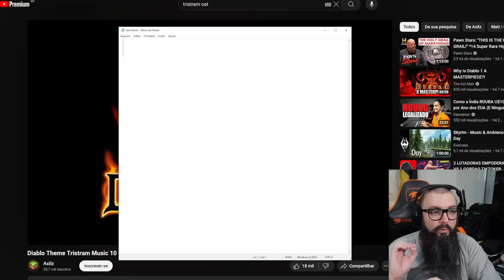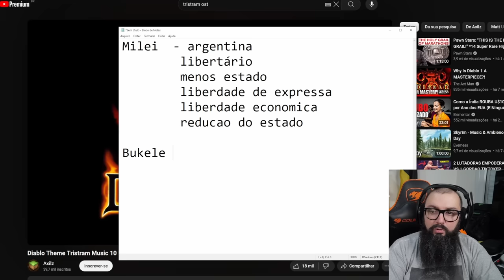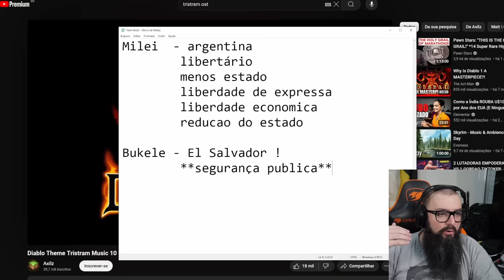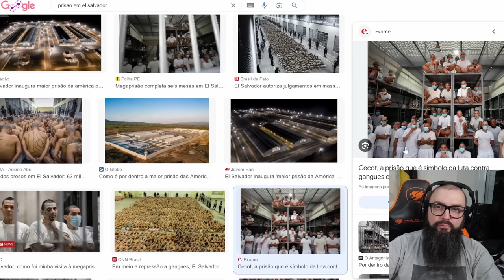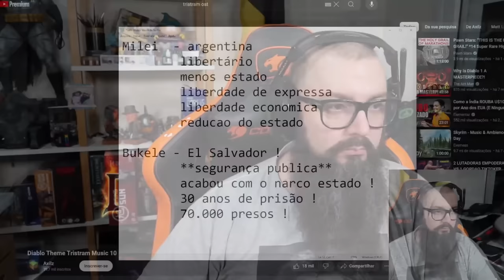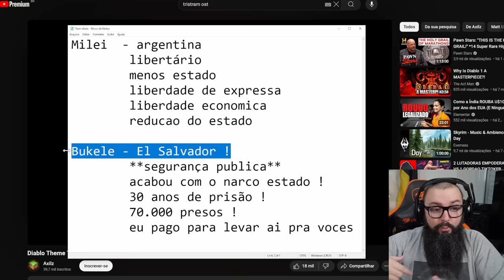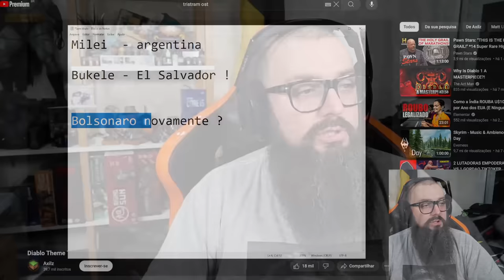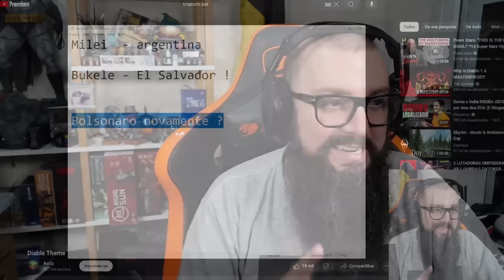Bolsonaro Vai Voltar SIM !